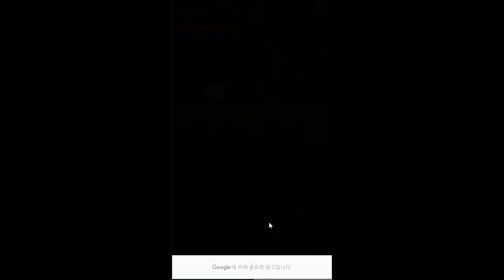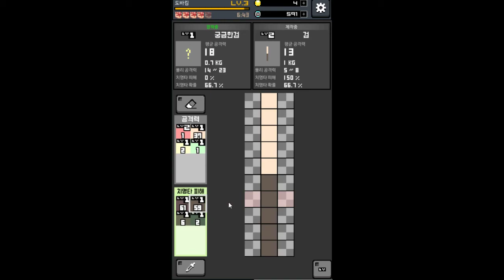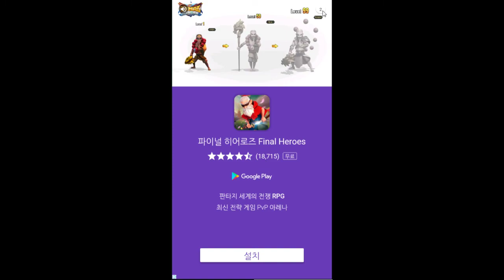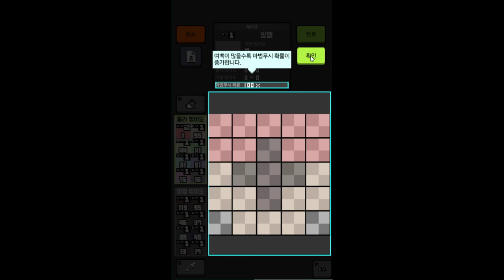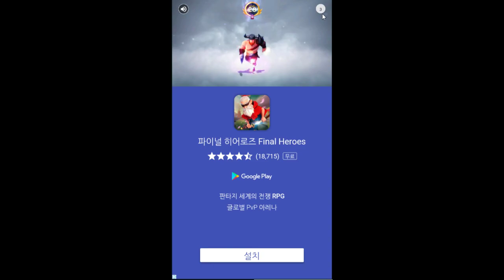내가그린 캐릭터가 내가그린 무기를 가지고 싸우는게임 - 그려라!! 용사RPG (도바킴)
그려라!! 용사RPG (도바킴)